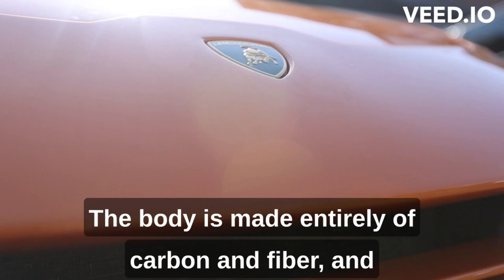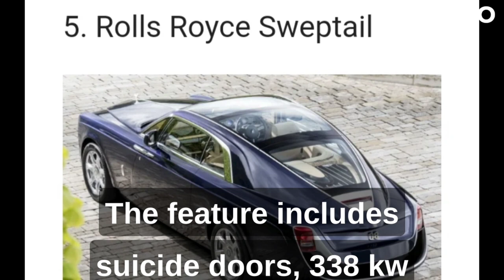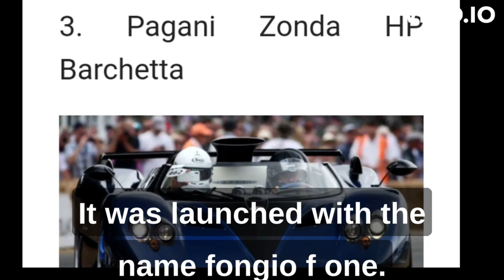Top 10 most Expensive Cars Everyone is Talking About(2023)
Hey Viewers here are the latest models:
1) Bugatti La Voiture Noire
2) Rolls-Royce@) Sweptail
3) Koenigsegg Jesko Absolut
4) Lamborghini Veneno Roadster
5) Aston Martin Valkyrie
6) Pagani Huayra BC
7)Ferrari LaFerrari Aperta
8)Bentley Mulsanne Grand Limousine
9)McLaren Speedtail
10)Porsche 918 Spyder